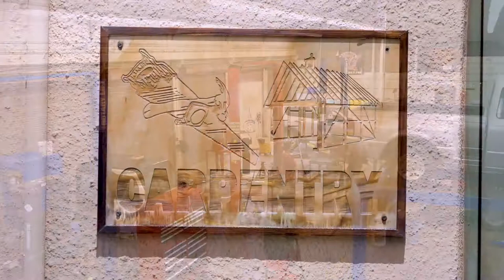Automotive Technology & Carpentry